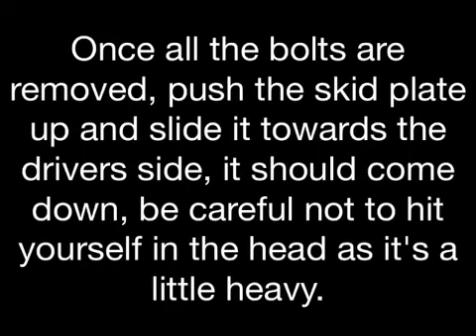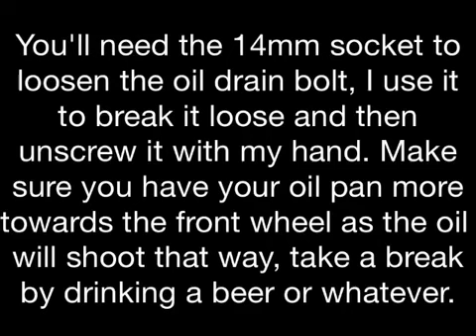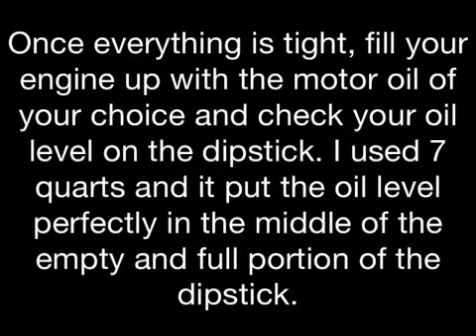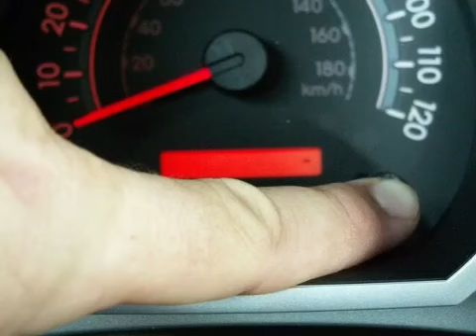5.7 Tundra Oil Change & MRL Reset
This write-up is courtesy of mhadden via the Tundra Solutions forum. I have complied his info into this slideshow for ease of use.